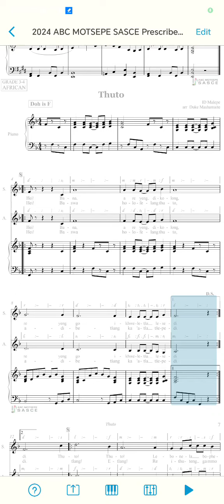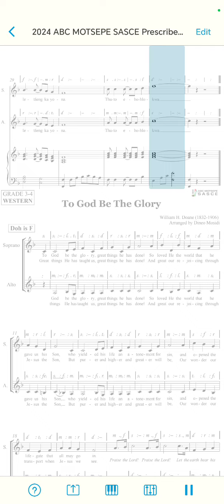THUTO by ID MALEPE